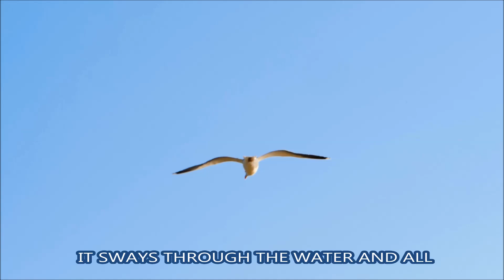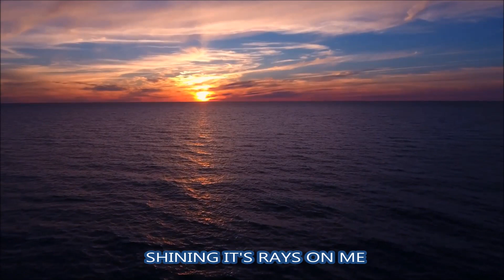By the sea - Franz Black